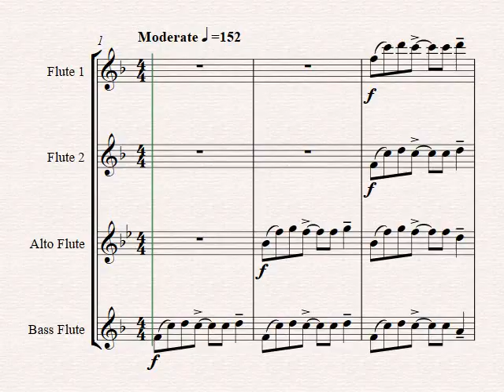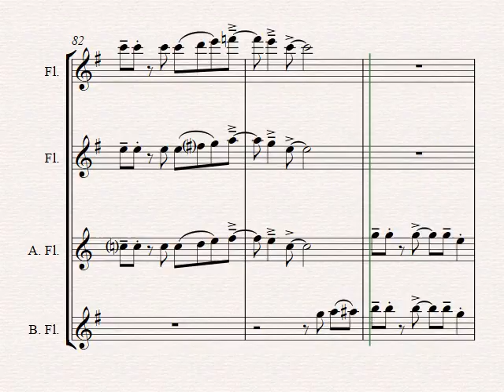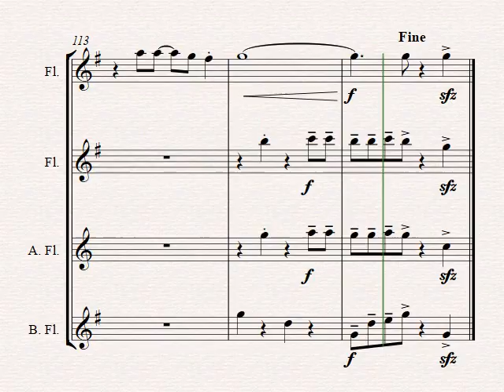Sloop John B. - Caribian Folk Song - Flute Quartet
About this arrangement:
The famous Bahamian folk song from Nassau has been made popular by the Beach Boys and entered the Billboard Hot 100 chart on April 2; 1966. This concert piece will surely be a real highlight of your next concert!

Instrumentation:
Full Score
Flute 1
Flute 2
Alto Flute
Bass Flute